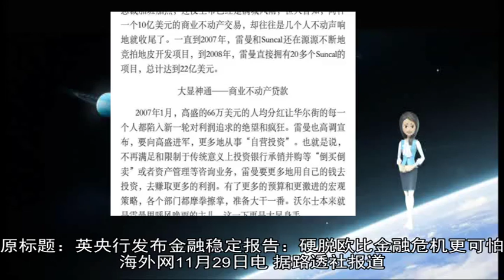11292018英央行发布金融稳定报告:硬脱欧比金融危机更可怕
脱欧 英国 欧盟 协议 29 央行 11 正式 报告 无序 发布 可能 达成 留在 公投 张岩 硬脱 欧比 28 10 8% 25% 6.5% 30% 特蕾莎 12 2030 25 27 需向 390 21 零关税 英欧 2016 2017 责任编辑 报道 表示 卡尼 金融危机 重大成果 经济 共同市场 最终 一年 下跌 关税同盟 金融 稳定 导致 明年 任何 立法者 自由贸易区 信函 英国议会 英国首相 法律效力 通货膨胀率 过渡期 路透社 亿英镑 沉重打击 布鲁塞尔 着眼于 表决 周日 最坏 全民 英国政府 递交 英镑 糟糕 时间 通过 分手 同时 如果 成员国 飙升 生效 待遇 为期 标题 发布会 多达 警告 周三 其间 这份 日电 金融市场 萎缩 议会 可怕 声明 年前 据悉 领导人 做到 放弃 更大 房价 享受